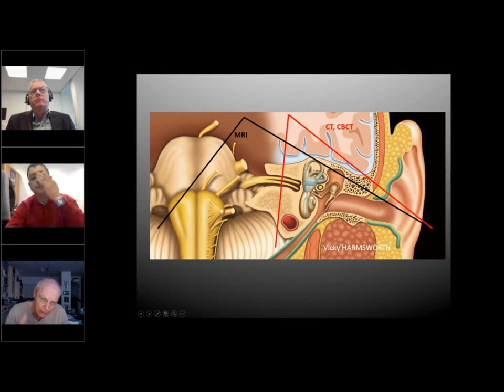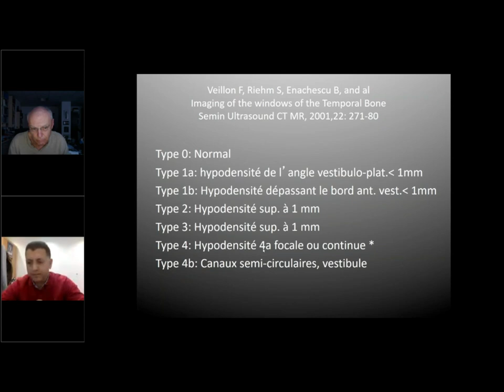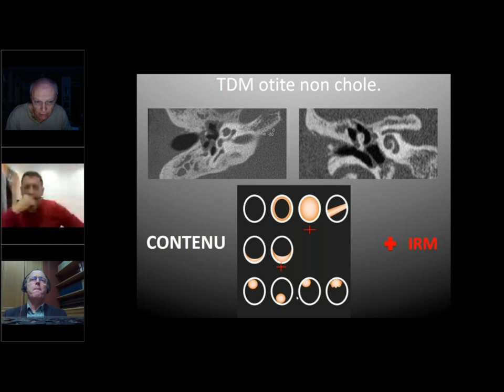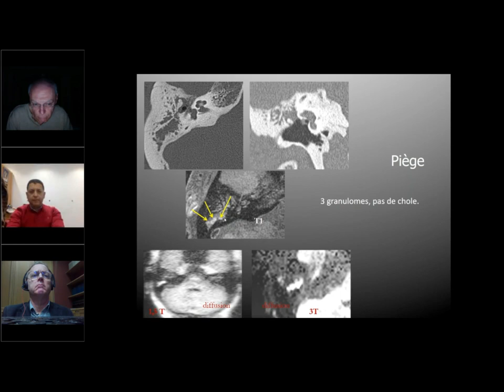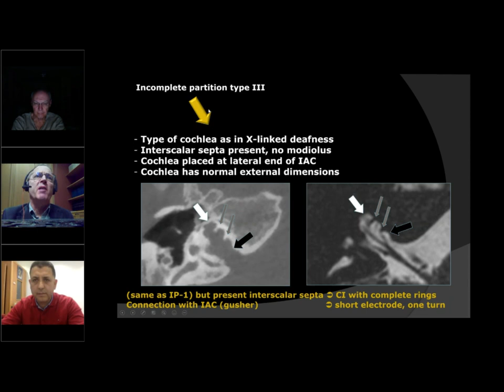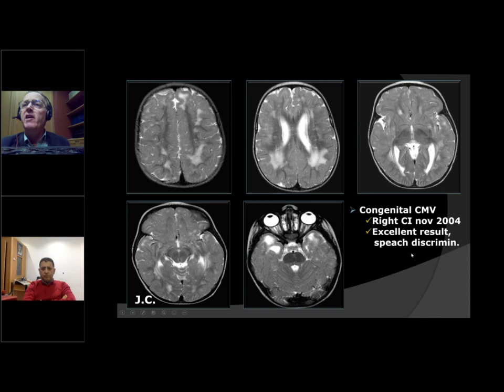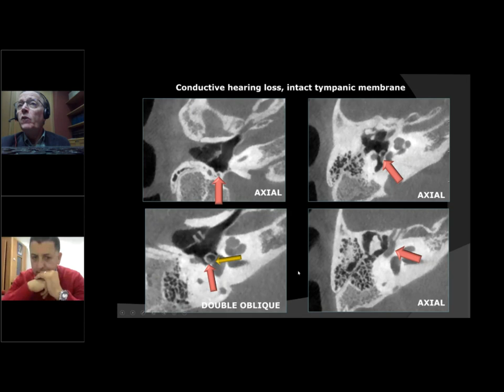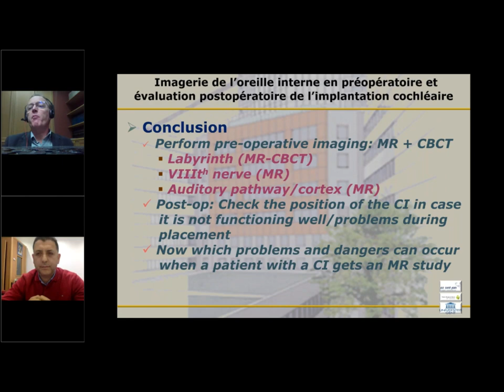Webinaire: Les actualités dans l’imagerie de l’oreille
La Société Marocaine d’ORL et de CCF en collaboration avec les Laboratoires Bottu
Webinaire sous le thème:
Les actualités dans l’imagerie de l’oreille